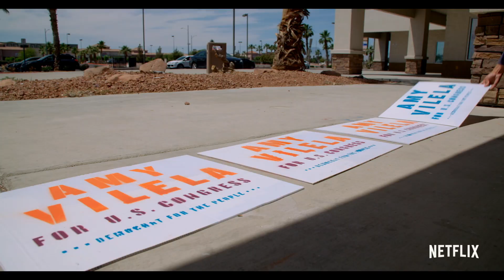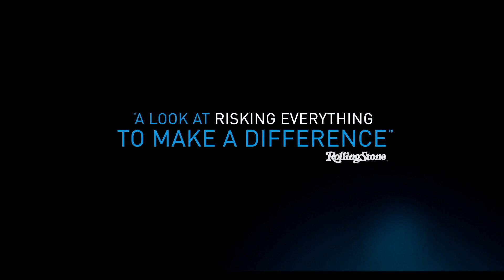Knock Down The House | Official Trailer | Netflix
Follow the stories of four inspiring women who took on history in the 2018 midterm election. Knock Down The House, only on Netflix 1 May.